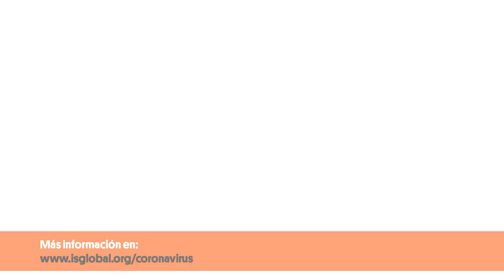COVID19 | ¿Cuánto tiempo puede permanecer en superficies el virus?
Este vídeo se ha extrajo del webinar "Pandemia. Impacto Socio-Económico y Comunicación", organizado por BCN Tech City, el 19 de marzo de 2020, cuando el conocimiento sobre el coronavirus SARS-CoV-2 todavía era escaso.
En él,  el Dr José Muñoz, investigador de ISGlobal y jefe del Servicio de Salud Internacional del Hospital Clínic de Barcelona, daba a conocer lo que se sabía por entonces acerca de la transmisión por superficies.
Desde entonces, se ha confirmado que la principal vía de transmisión del virus es aérea y prácticamente no se han documentado casos de transmisión vía superficies contaminadas.
Un estudio todavía no revisado por pares sugiere que ómicron es la variante que más tiempo persiste sobre el plástico y la piel, aunque Delta no se queda muy atrás. Ómicron por ejemplo persiste hasta 21 horas sobre piel, contra 9 horas para la variante original, y hasta 100 horas sobre el plástico, contra 56 para la variante original. Sin embargo, los mismos autores advierten que estos experimentos se hicieron en condiciones controladas de humedad y temperatura, y que la relación entre cantidad de virus sobre una superficie y riesgo de transmisión no se conoce.